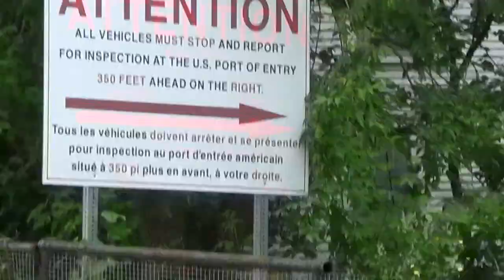2015 06 23 Approaching the Checkpoint to Stanstead, Quebec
(Mostly) Raw Activist Footage
Ian, Garret, and Paul decide to attempt to cross through the Canadian checkpoint while two others stay behind and consider their options. This footage has been edited from its original length, shortened per an agreement not to broadcast any footage captured once the videographers had entered the property of the checkpoint.